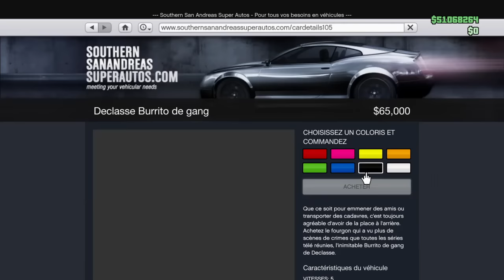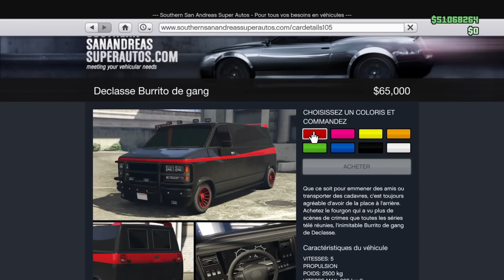AVOIR LE VAN DE L'AGENCE TOUT RISQUE SUR GTA 5 ONLINE !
On se retrouve aujourd'hui pour une nouvelle vidéo sur GTA 5 Online, pour vous montrer comment faire le vehicule de l'agence tout risque facilement =)

- Aide-moi à atteindre les 10 000 abonnés ?! ♥

- 7 € de réduction pour t'inscrire sur l’offre de ton choix à avec mon code « xShoOT3uRz1gamo7 »

- 300 points offerts sur ZappyDay – le site qui vous fait gagner plein de cadeaux facilement en cliquant

- Pour me rejoindre sur Skype : xShoOT3uRz